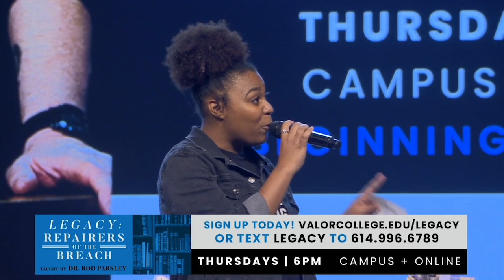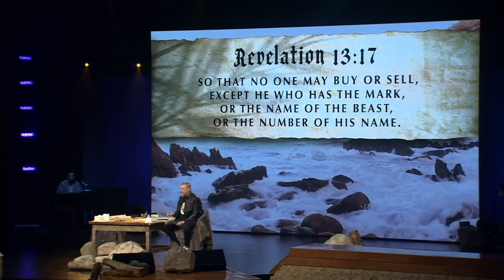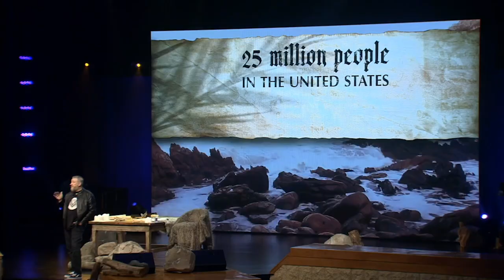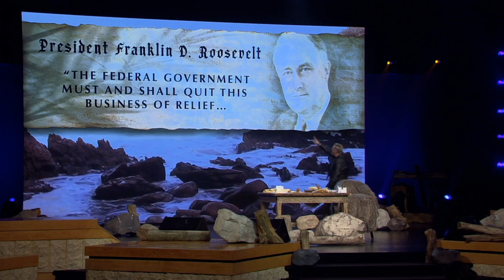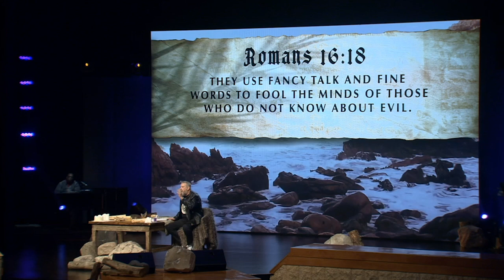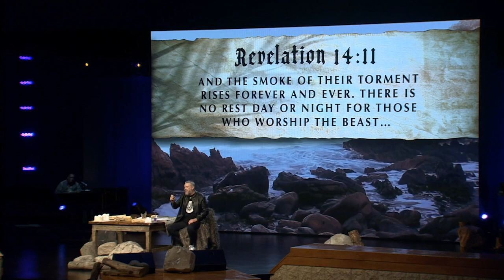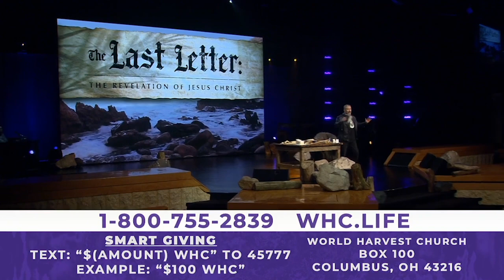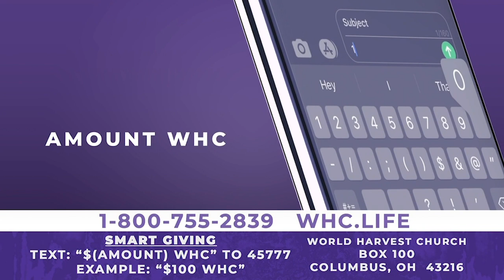The Last Letter: The Revelation of Jesus Christ - The Man - Wednesday, August 19, 2020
The Last Letter: The Revelation of Jesus Christ - The Man, The Mark